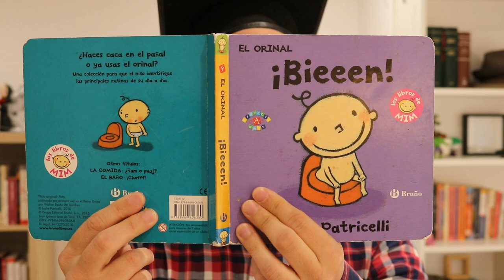232. Una lección obligada sobre el pronombre "SE" | Gramática española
Ya está aquí vuestra lección sobre los valores del "SE" que os va a despejar muchas dudas. En este primer capítulo veremos el "se" como pronombre personal átono no reflexivo, de modo que para empezar es la lección gramatical más fácil de toda. La cosa promete complicarse un poquito con otros usos del "se" que están por venir. Nos espera un viaje increíble a través de la fantástica gramática española.
Veamos las distintas partes interesantes que componen el vídeo:

Etimología de este "se" por el Sabelotodo 1:05
Explicación de cuando se usa  3:24
1er ejemplo 4:16
Excepción del C.I 5:29
Breve explicación del predicativo 7:16
Más ejemplos de "se" como C.I. 7:50
Los gemelos nos explican la tilde diacrítica 9:58